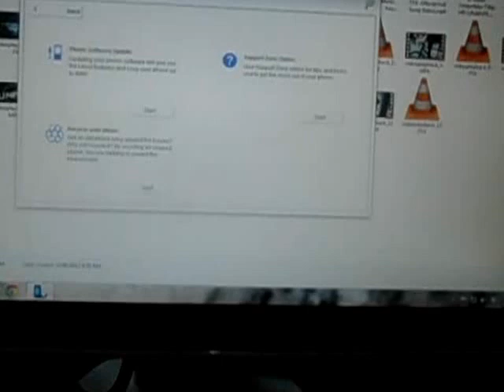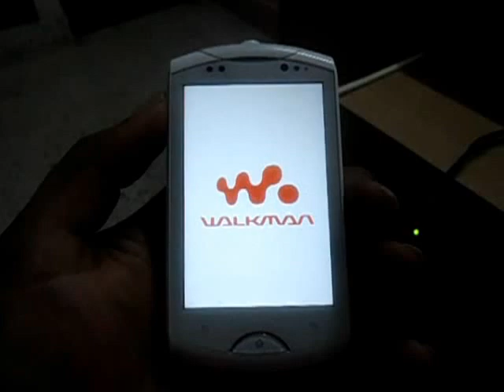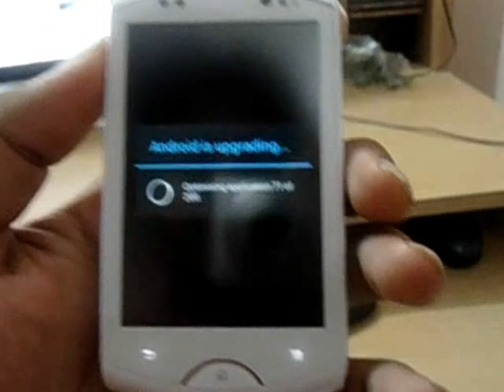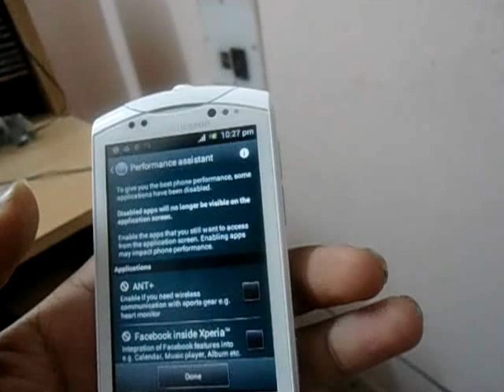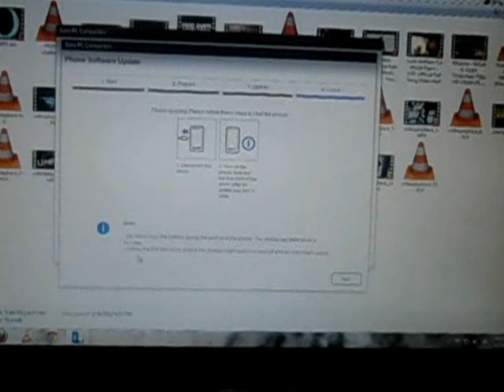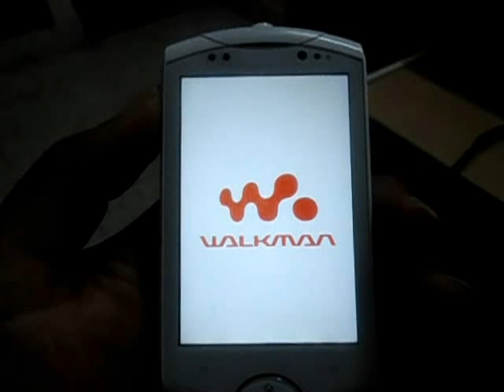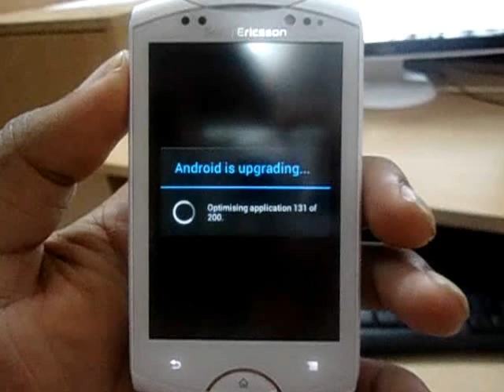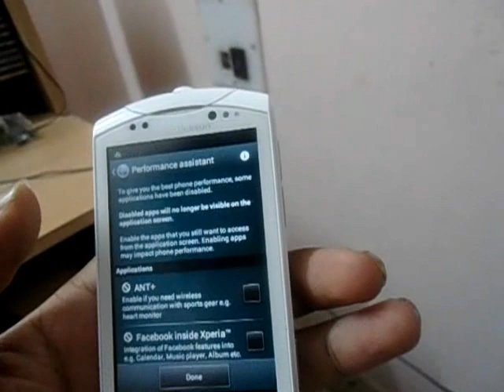first startup after ics update on sony live with walkman